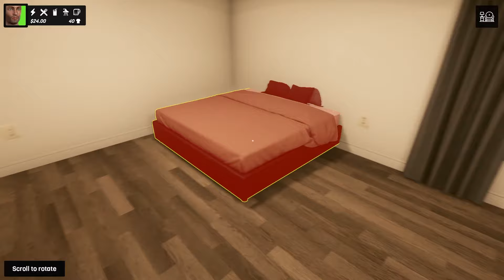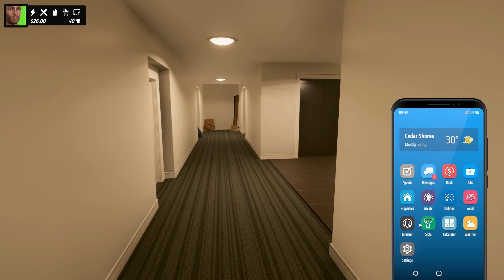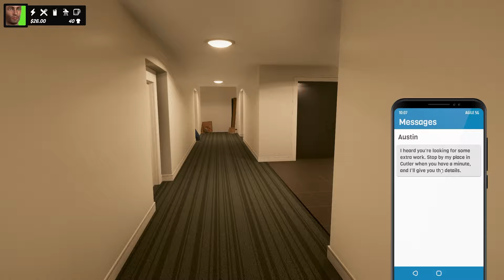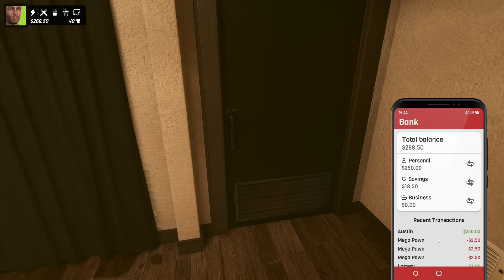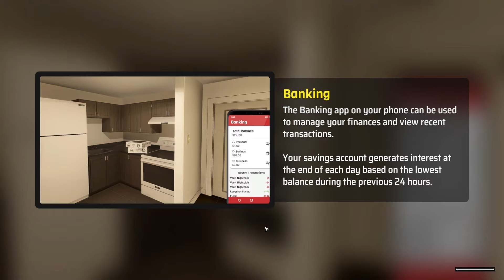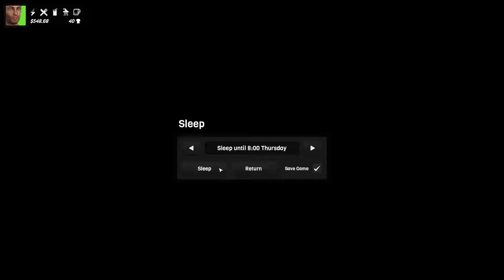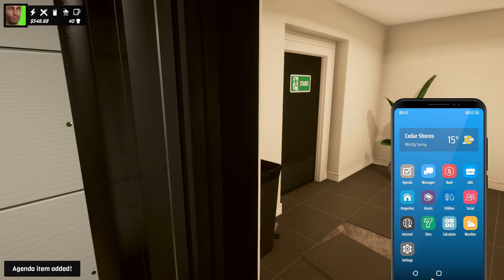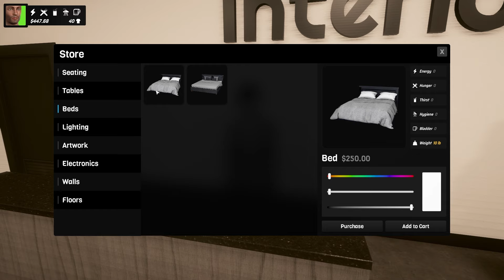New Home, New Job, New Life | Denizen Ep01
🏡 Episode Overview:
Join me in the immersive world of Denizen as I embark on a journey of new beginnings. In this first episode, I set up a home, take on a new job, and navigate life's challenges.

🔍 What's Inside:
Home Setup: Watch as I furnish my new home, arranging items to create a comfortable living space.
Job: See me take on the role of a barman, mixing drinks and serving customers to make a living.
Digital Danger: Encounter the risky side of life as I engage in some questionable downloads, adding tension to my journey.

🎥 Tune in: Watch me navigate through these new experiences and balance my new life in Denizen